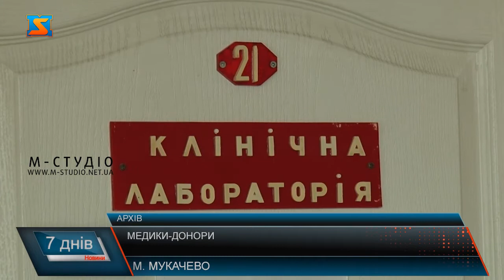Медики-донори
Через вимушені карантинні заходи в Україні медичні заклади опинилися в непростій ситуації – вхід на територію більшості з них закрили, а потреба в донорській крові не зменшилася. Мукачівські лікарі цю проблему в прямому сенсі слова вирішують самотужки – здають кров для пацієнтів.